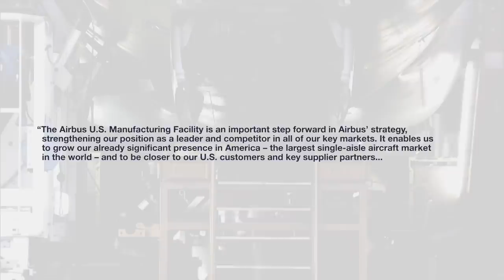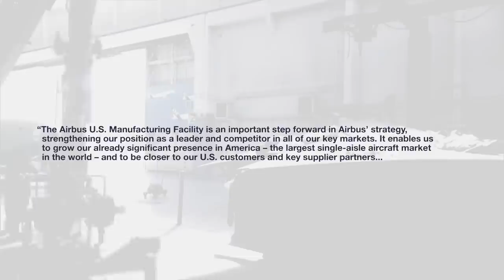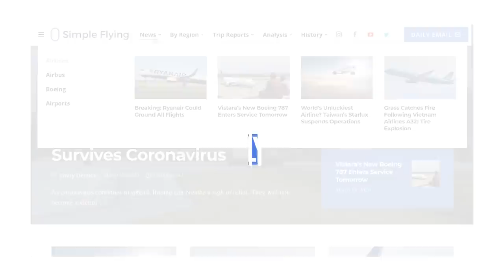Why Does Airbus Build Aircraft In The United States?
Airbus is Europe’s dominant power when it comes to aircraft manufacturing. The company is a direct rival to United States’ Boeing, and the two firms have been going head to head over the decades. However, Airbus has recently been ramping up its production on US soil. What spurred on this decision?